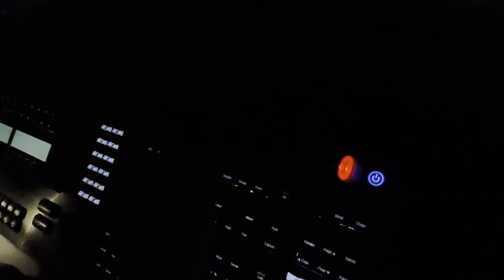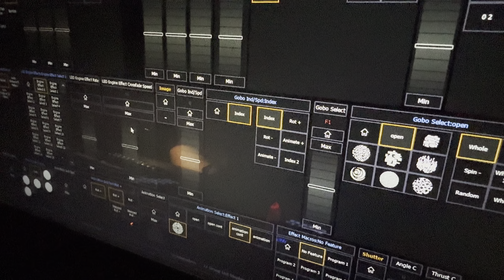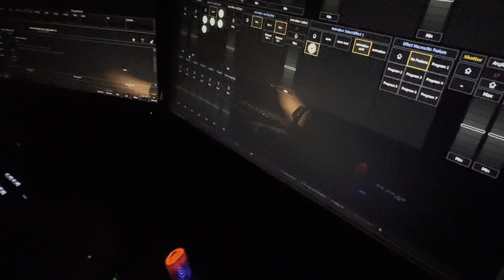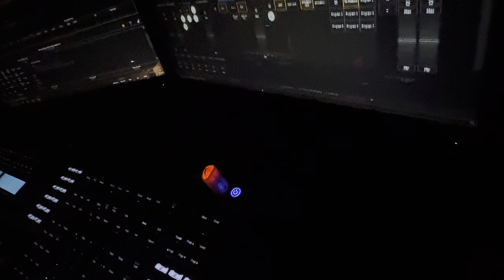ETC EOS CONSOLE LIGHTING BOARD DEMO PT11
ETC EOS CONSOLE  LIGHTING BOARD DEMO  in the Virtual Production Studio at The University of Tampa, Feb, 2024. This facility supports the BFA degrees in Film, Animation and New Media, at The University of Tampa. For more information on these degree programs please go to this linkL